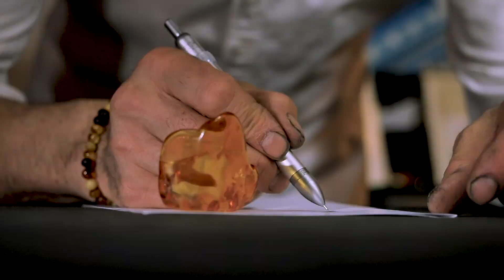Interview with our Master Goldsmith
Goldsmith, archaeologist, reenactor.